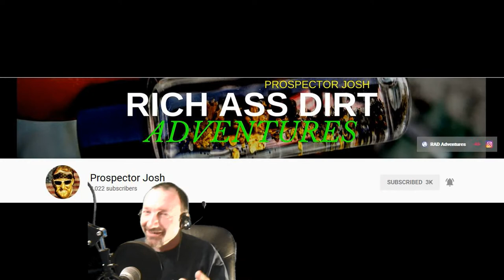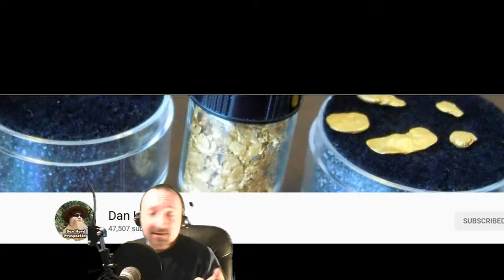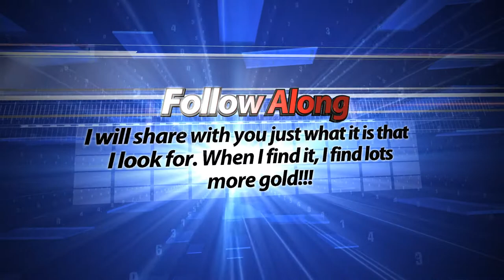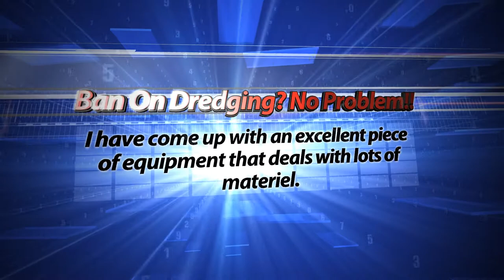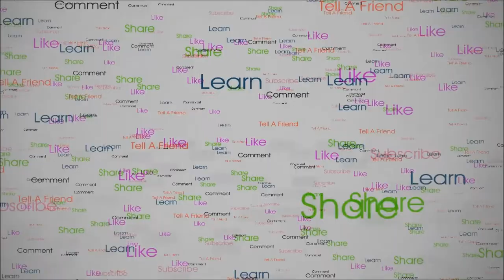TAG YOUR IT!!